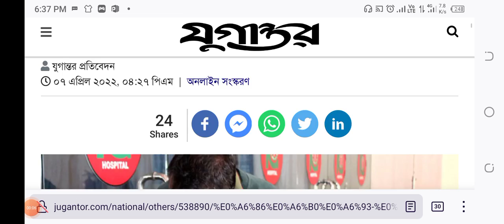০৭ এপ্রিল ২০২২ আজকের করোনা ভাইরাসের সর্বশেষ খবর।করোনা ভাইরাসের খবর Today।07 April Corona Update news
০৪ এপ্রিল বাংলাদেশের করোনার সর্বশেষ খবর |৷ Today Bangladesh Corona News Update | Corona News Today.

১৩ মার্চ ২০২২ আজকের করোনা ভাইরাসের সর্বশেষ খবর।করোনা ভাইরাসের খবর Today।13  Mar 2022 Update Today

১২ মার্চ ২০২২ আজকের করোনা ভাইরাসের সর্বশেষ খবর।করোনা ভাইরাসের খবর Today। 05 Mar 2022 Update Today

১২ মার্চ ২০২২ আজকের করোনা ভাইরাসের সর্বশেষ খবর।করোনা ভাইরাসের খবর Today।02  February 2022 Update

আজকের করোনা ভাইরাসের সর্বশেষ খবর। ১২ মার্চ ২০২২ করোনা ভাইরাসের খবর Today।26 February 2022 Update

১২ মার্চ ২০২২ আজকের করোনা ভাইরাসের সর্বশেষ খবর।করোনা ভাইরাসের খবর Today। 26 February 2022 Update

১২ মার্চ ২০২২ আজকের করোনা ভাইরাসের সর্বশেষ খবর।করোনা ভাইরাসের খবর Today।  26 February 2022 Update
banglar update news,ajker coronavirus

২৬ ফেব্রুয়ারী ২০২২ আজকের করোনা ভাইরাসের

২৬ ফেব্রুয়ারি ২০২২ আজকের সর্বশেষ করোনা আপডেট তথ্য  । 26 February 2022 Coronavirus Update । ajker korona khobor BD & World খবর ।
  ইউটিউব বাংলা আপডেট ২৬ ফেব্রুয়ারী  ২০২২।

18 Mar 2022 Covid-19 Last Update News of Bangladesh Live | Corona Virus Today Update Live